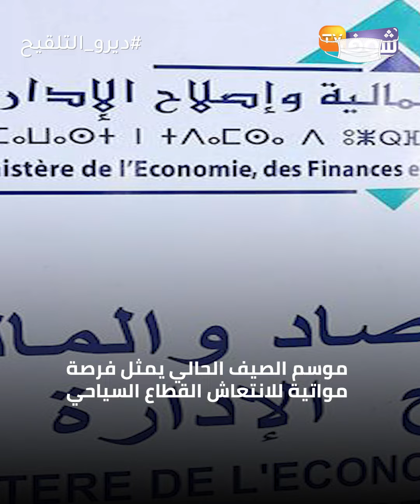تقرير لمديرية الدراسات والتوقعات المالية يزف تباشير انتعاش القطاع السياحي بالمغرب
موسم الصيف الحالي يمثل فرصة مواتية للانتعاش القطاع السياحي.

 لاسيما بعدما قرر المغرب إعادة فتح مجاله الجوي تدريجيا، ابتداء من 15 يونيو 2021.

 القطاع السياحي في طريقه إلى تدارك خسائر الظرفية العصيبة بسبب  تداعيات الجائحة.